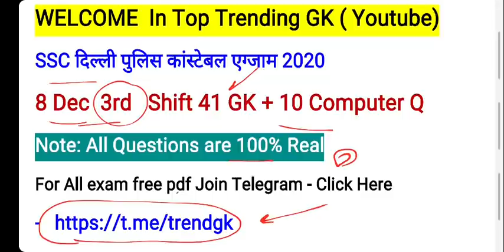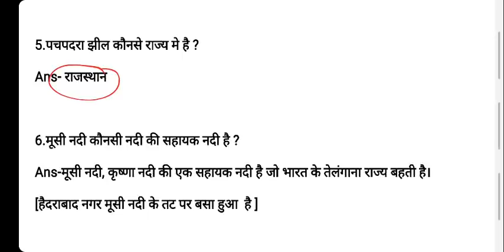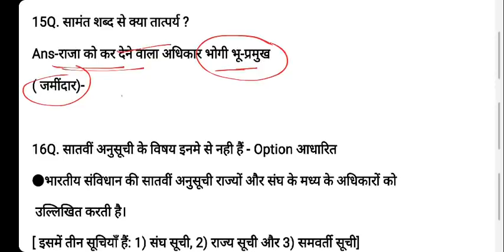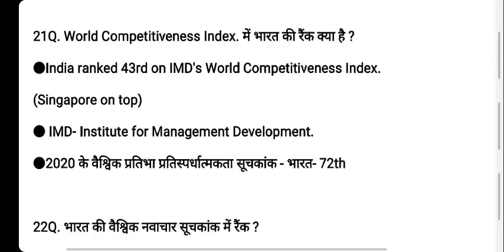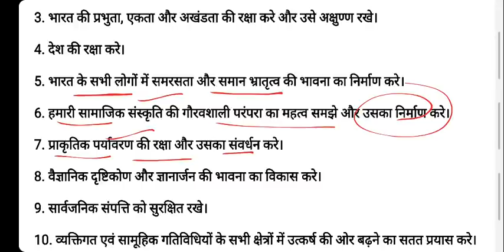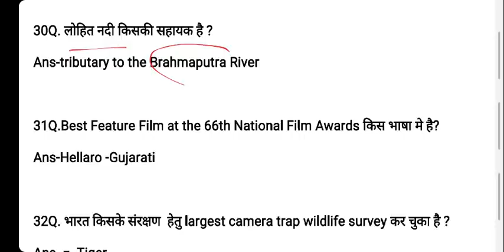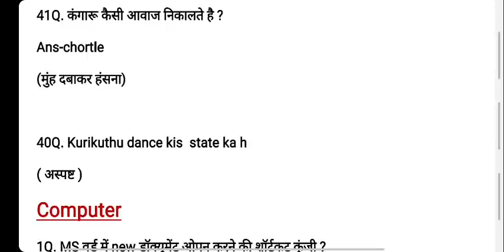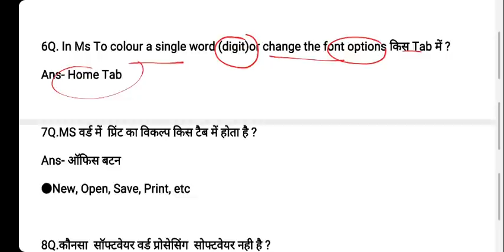Delhi Police 8 December 3rd Shift GK and Computer | SSC Delhi Police 8 Dec Third Shift Q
SSC DELHI POLICE CONSTABLE 8 December 3rd Shift gk. DELHI police 8 December computer questions. Ssc delhi police constable exam 8 December All shift Q

This test series contains 4 sets of 25 questions each from the Quantitative Aptitude section of all government exams. Solutions and analysis for all questions will be discussed by Abhinay Sharma at 6 PM the next day day in a detailed special class.